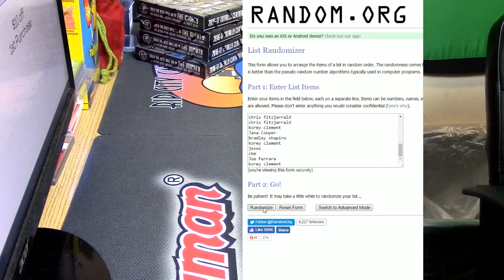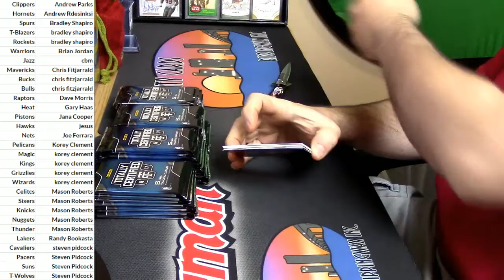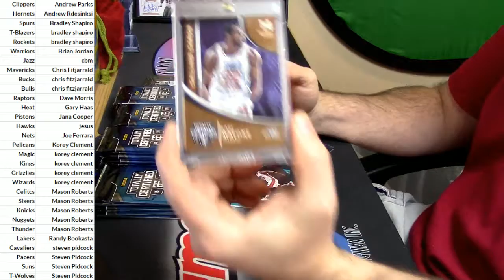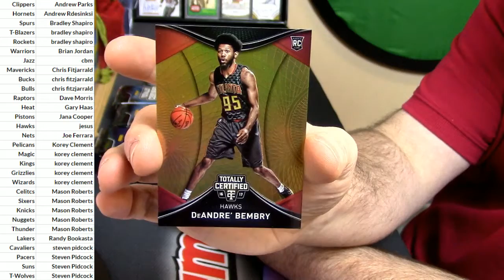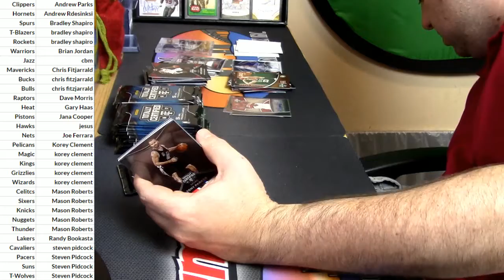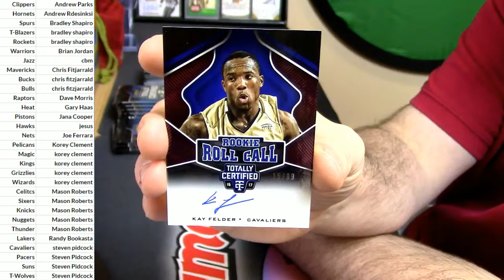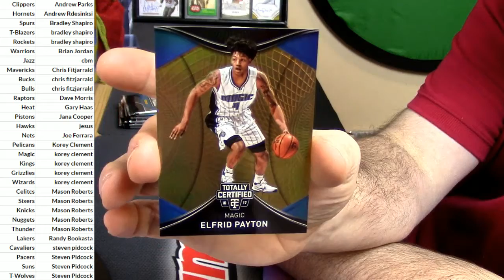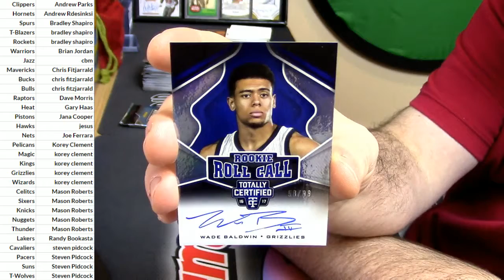12 22 16 16 17 Totally Certified 4 Box PYT #6